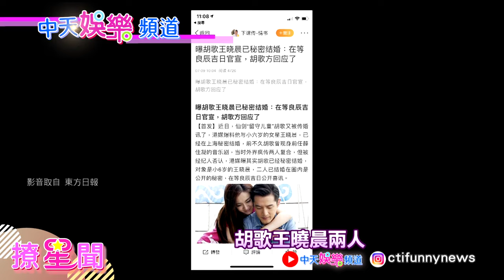【撩星聞】胡歌秘婚王曉晨 內幕據傳＂王麗萍牽線撮合＂圈內皆知情就等官宣了